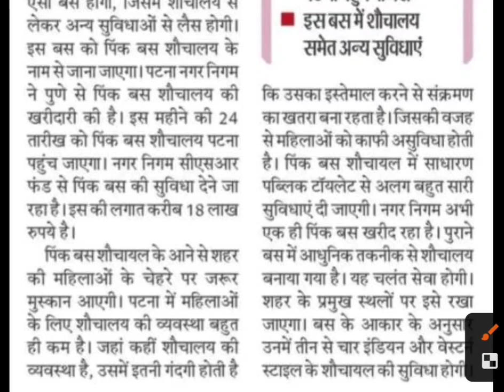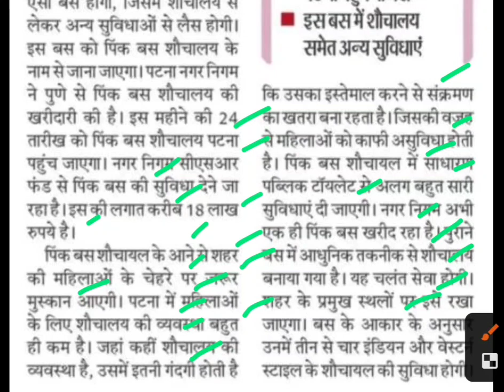महिलाओं को मिलेगी पिंक बस की सुविधा,bihar pink bus latest news,bihar pink bus news today,bihar news